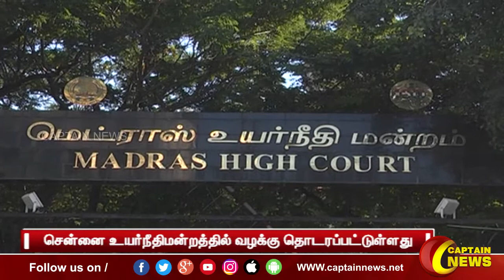அதிமுக ஆட்சியில் மதுரை மத்திய சிறையில் 100 கோடி ஊழல்